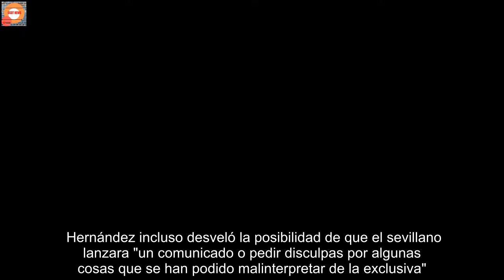'Secret Story' cancela la visita de Kiko Rivera tras sus polémicas declaraciones sobre su familia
Las polémicas en torno a Kiko Rivera parecen multiplicarse. Después de que Universal haya cancelado su contrato con el hijo de Isabel Pantoja, el sevillano protagonizó una polémica entrevista en Lecturas el miércoles 2 de febrero, que tuvo consecuencias apenas unas horas después de su publicación: la visita de Rivera a la casa de 'Secret Story: La casa de los secretos' fue cancelada esa misma noche. Kiko Rivera en su visita en la primera edición de 'Secret Story' Carlos Sobera fue el encargado de dar la noticia al comienzo de la tercera gala, en la que se suponía que el sevillano, tal y como se anunció en la cita del domingo 30 de enero, ingresaría en la casa para pasar varios días con los concursantes, algo que finalmente no ocurrió. "El domingo os anunciábamos que estaba previsto que Kiko Rivera entrase en la casa, pero esta mañana se publicaba en una entrevista en exclusiva con el hijo de Isabel Pantoja. Sus declaraciones ha resultado polémicas y han hecho que tanto la productora como Mediaset hayan decidido cancelar la visita", comunicó el presentador. La noticia llegaba después de que Rivera, entre otras cosas, hubiera asegurado que "pegué a mi hermana una vez, cuando quiso cortarse las venas", al igual que aseguró de Isa Pantoja que "no la considero mi hermana. Me da igual lo que le pase". Asimismo, el sevillano también expuso los supuestos intentos de quitarse la vida por parte de su madre. Toda una lista de declaraciones que fueron duramente criticadas tanto dentro como fuera de la televisión y que propiciaron que, para sorpresa de Rivera, se prescindiera de su visita a la casa de los secretos.  Una noticia anunciada Aunque la cancelación de su visita al reality pillara desprevenido a su protagonista, no fue así para algunos espectadores, ante las insinuaciones que 'Sálvame' había lanzado a lo largo de la tarde. Kiko Hernández comunicaba entonces que había hablado con Rivera, quien "se encuentra en el AVE y en breve regresa a su casa de Sevilla". "Se arrepiente de algunos comentarios que se han hecho en esa publicación y seguramente pedirá disculpas a su hermana", aseguraba el colaborador. Hernández incluso desveló la posibilidad de que el sevillano lanzara "un comunicado o pedir disculpas por algunas cosas que se han podido malinterpretar de la exclusiva". Unas declaraciones a las que Hernández ponía punto final al asegurar que "las consecuencias importantes las va a ver el público en poco rato, en dos horas. Blanco y en botella", lo que ya daba pie a intuir que tenía algo que ver con su inminente ingreso en 'Secret Story'.